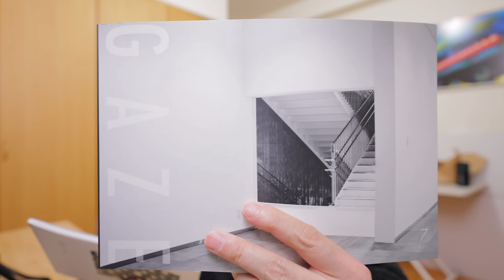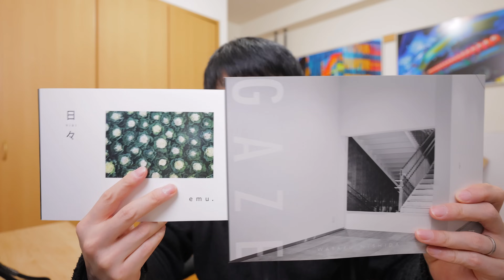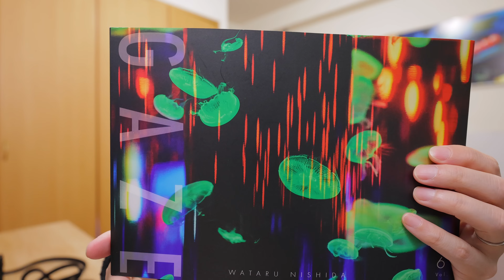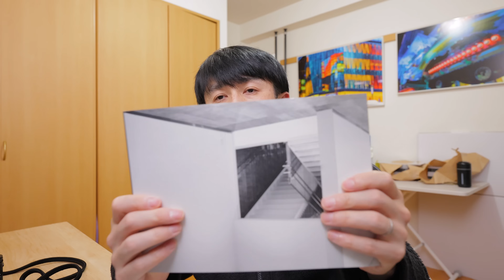RAWとJPEGどちらで撮影するべきなのか？２０２３年バージョン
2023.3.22(水)~27(月) @America Bashi Gallery 東京都渋谷区恵比寿南1丁目22-3
11：00 - 19：00 (初日は15:00から、最終日は15:00まで) ＊会期中無休

2020年10月〜11月
写真集「COLOR OF TOKYO」上梓
2018年3月〜5月